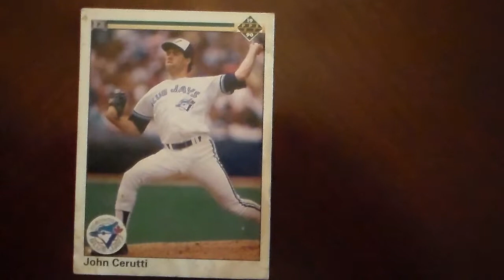Baseball John Cerutti 485